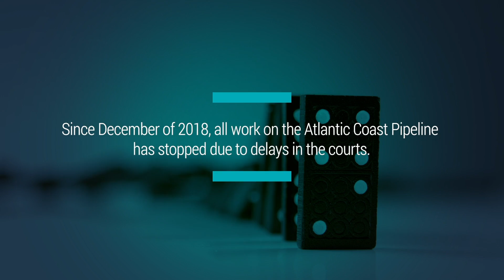Build the ACP - Mayor Roy Bell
Delaying permits for construction impacts timeframes, which impacts operation, which impacts tax revenues, which impacts communities.

Meet Mayor Roy Bell of Garysburg, North Carolina to learn more about how construction delays are affecting eastern North Carolina.